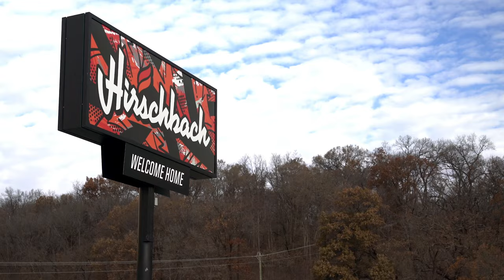Hirschbach Community Stories - 2022 Military Appreciation Night, with the Dubuque Fighting Saints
Hirschbach Motor Lines was the proud sponsor of the Dubuque Fighting Saints' Military Appreciation Night on February 11th, 2022, and collaborated with the Saints on a commemorative jersey. These specialty jerseys were auctioned off after the game, with all proceeds benefitting the Veterans Freedom Center in Dubuque, Iowa.